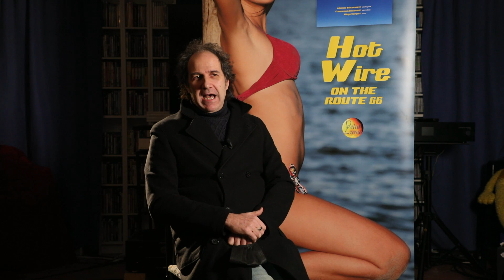[CONCERTO - LIVE] HOT WIRE LIVE: il "Power Trio" a tutto jazz, rock e blues!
Per la prima volta on line tutto il concerto da cui è stato tratto il CD Velut Luna "Hot Wire". La funambolica chitarra Gibson "Diavoletto" di Michele Giacomazzi e la rocciosa e variegata ritmica di Francesco Giacomelli, basso elettrico e Diego "Goblin" Vergari, batteria, ci deliziano per un'ora e dieci minuti, in un concerto che fu così leggendario che decidemmo di riversarlo, integralmente e senza correzioni a posteriori, sul noto CD, sempre disponibile nel nostro catalogo.

0:00:05  introduzione e intervista a Giacomazzi

0:06:05  concerto integrale